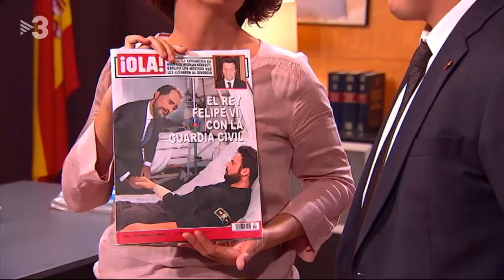Polònia - La proporcionalitat segons el PP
Mariano Rajoy (Queco Novell), Soraya Sáenz de Santamaría (Agnès Busquets), Enric Millo (Ivan Labanda) i Xavier García Albiol (Fermí Fernàndez) discuteixen sobre la proporcionalitat de les actuacions de la policia mitjançant exemples pràctics.